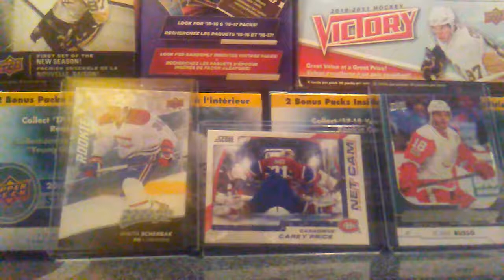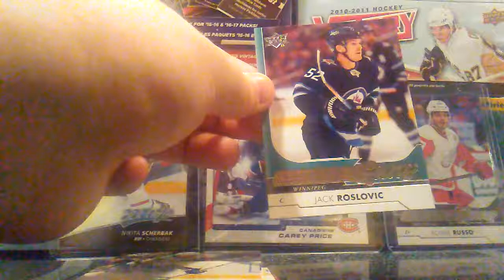Ouverture Été 2018!!! 3 Packs Upper Deck Series 1 Break! Young Guns??